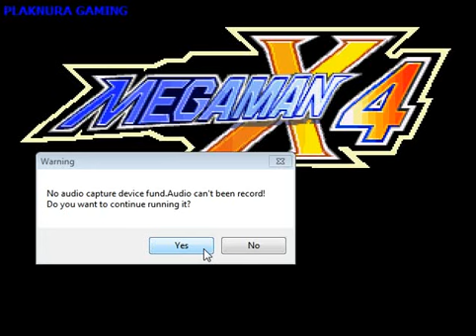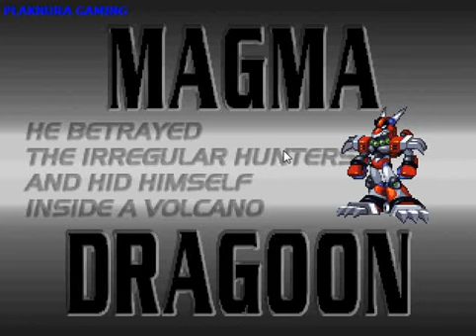Rockman X4 - PLAKNURA GAMING - #1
The game follows a scientist named Wilson who finds himself in a dark, dreary parallel world known as the Constant and must survive as long as possible. To this end, the player must keep Wilson alive, fed, and mentally stable as he avoids a variety of surreal and supernatural enemies that will try to kill and devour him. The game's Adventure mode adds depth to the sparse plot and pits Wilson against the game's supposed antagonist, Maxwell.